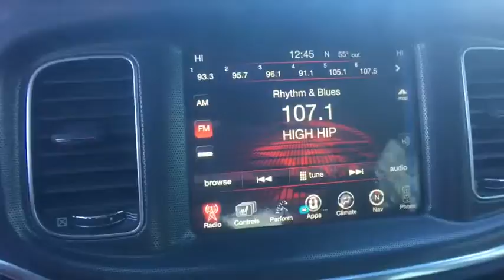2015 Dodge Charger Denver, Littleton, Aurora, Parker, Colorado Springs, CO D981101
2015 Dodge Charger

Brandon Dodge
5600 S Broadway

Recent Arrival! New Price! 2015 Dodge Charger SRT 392brbraluminum Leather, **AUTOCHECK ONE OWNER**, Dealer Detailed, Recent Oil Change.brAwards:br  * ALG Residual Value Awards   * 2015 KBB.com Best Resale Value Awards
4 Doors, 4-wheel ABS brakes, 485 hp horsepower, 6.4 L liter V8 engine, 8-way power adjustable drivers seat, 8-way power adjustable passenger seat, Air conditioning with dual zone climate control, Audio controls on steering wheel, Automatic Transmission, Compass, Cylinder Deactivation, Daytime running lights, Dusk sensing headlights, External temperature display, Front fog/driving lights, Front seat type - Sport, Fuel economy EPA highway (mpg): 25 and EPA city (mpg): 15, Head airbags - Curtain 1st and 2nd row, Heated Windshield Washer Jets - Jets, Intermittent window wipers, Keyless Ignition - Doors and push button start, Limited slip differential - Mechanical, Multi-function remote - Trunk/hatch/door/tailgate  remote engine start, Passenger Airbag, Power steering, Power windows with 2 one-touch, Privacy/tinted glass, Rear bench seats, Rear-wheel drive, Remote engine start, Remote power door locks, Speed sensitive window wipers, Tachometer, Tilt and telescopic steering wheel, Universal remote transmitter, Video Monitor Location - Front